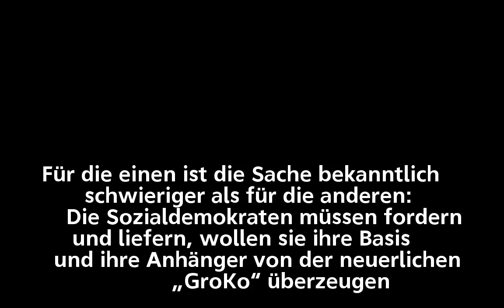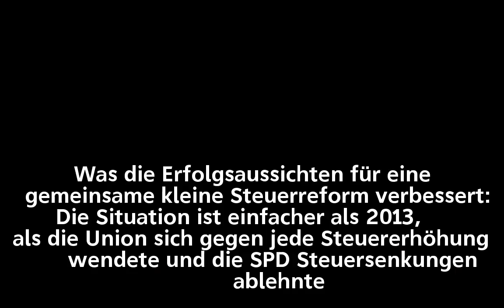Vor den Sondierungen: